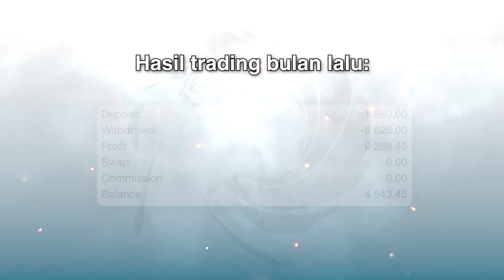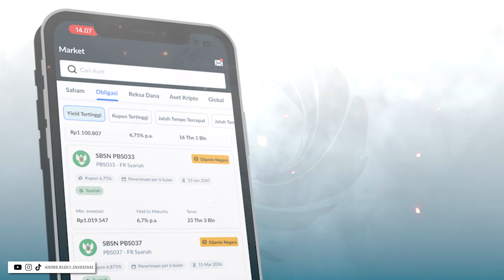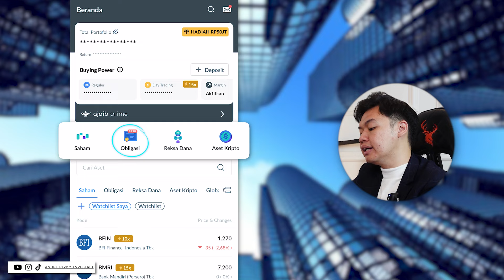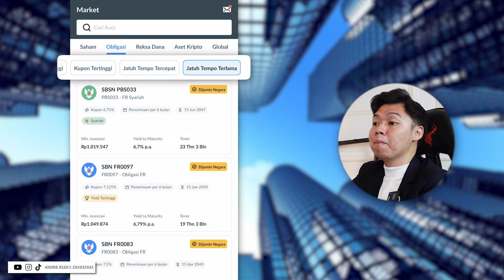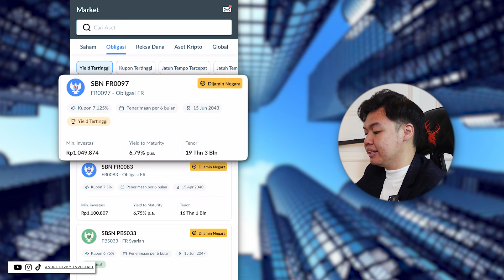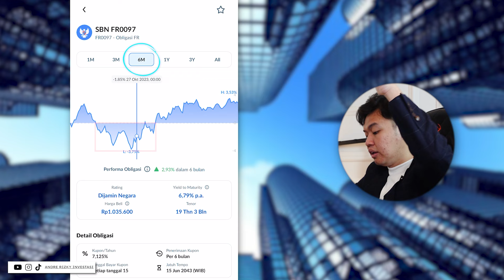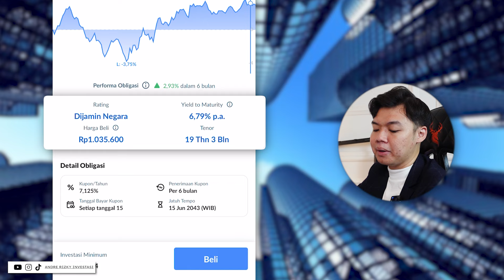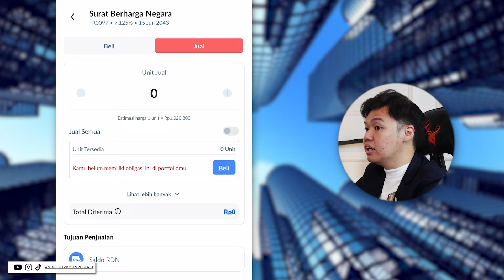STRATEGI INVESTASI TERBAIK DI TAHUN 2024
Kode: andrerizky

1️⃣ Sistem yang lagi gua coba 00:00
2️⃣ Tips mengelola hasil profit investasi 01:04
3️⃣ Analisa instrumen investasi 03:22
4️⃣ Cara beli instrumennya di aplikasi ajaib 08:15